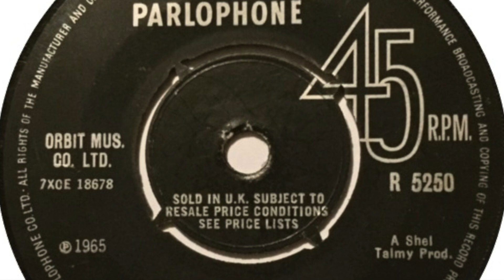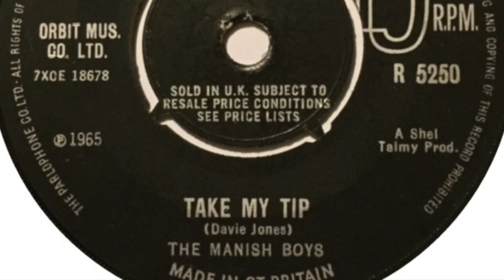The Manish Boys - Take My Tip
Formed 1964, Maidstone, England. Disbanded 1965. Featured here is the flip side of their only single 'I Pity The Fool / Take My Tip' on 'Parlophone' in 1965.

Members:
Davie Jones [aka David Bowie] (vocals, saxophone)
Johnny Flux [aka John Edward] (lead guitar)
John Watson (bass, vocals)
Bob Solly (organ)
Paul Rodriguez (guitar, tenor saxophone, trumpet)
Woolf Byrne (baritone saxophone, harmonica)
Mick White [Michael Whitehead] (drums)